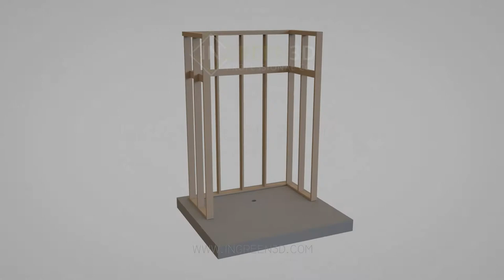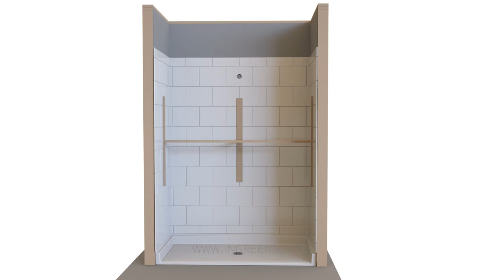INDUSTRIAL 3D ANIMATION | Roll-in Shower Cabin Installation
3d animation, 3d modeling, 3d visualization. Top quality and reasonable prices.